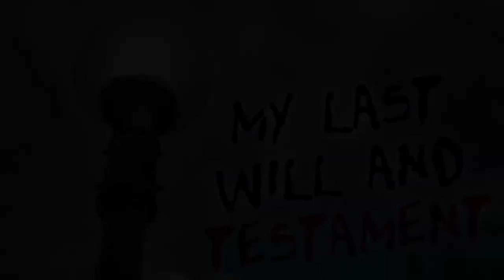Death of a Salesman Author Arthur Miller